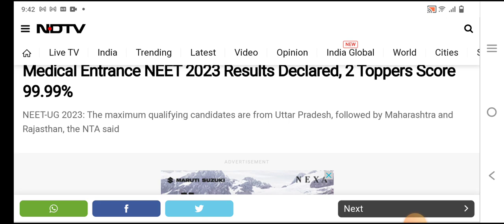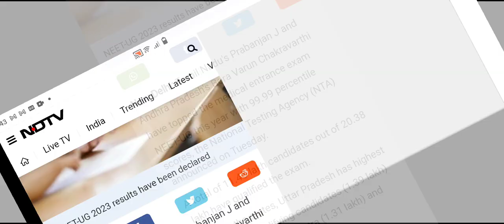🔥NEET 2023 Result Out